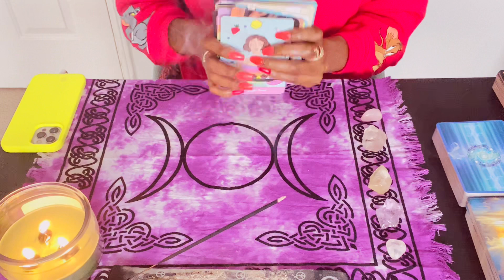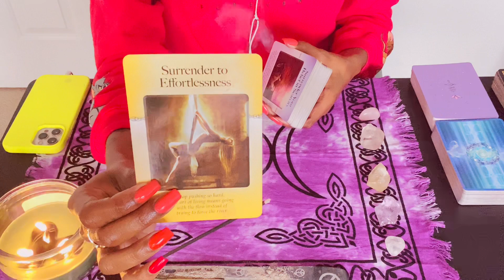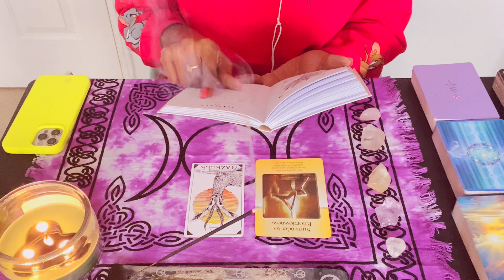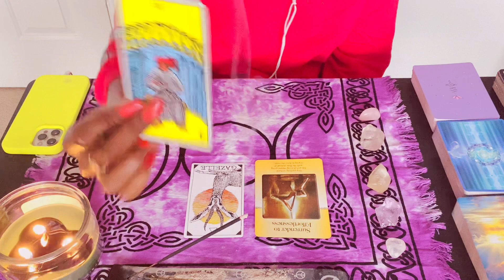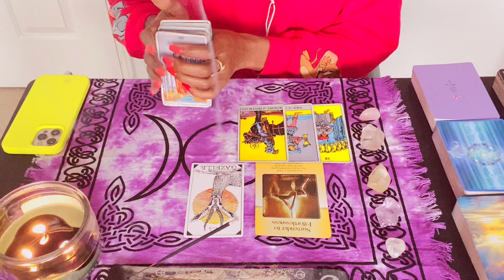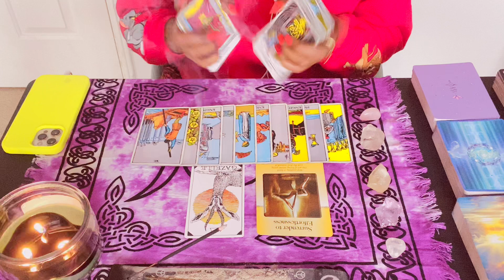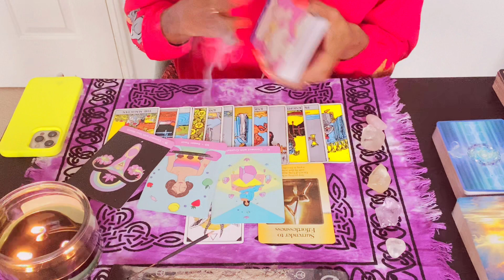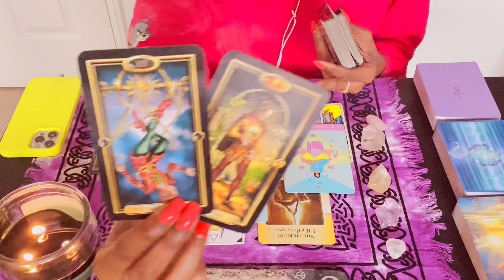SCORPIO ♏️✨BIG HAPPY CHANGES • YOU’RE GLOWING BABY • FAKE LUV & KARMIC TIES LEFT BEHIND • JOY✨BLISS